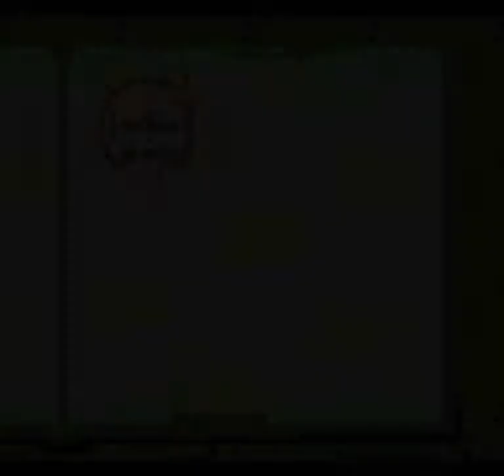Picross NP Vol.1 (SNES) - Regular (2/4)